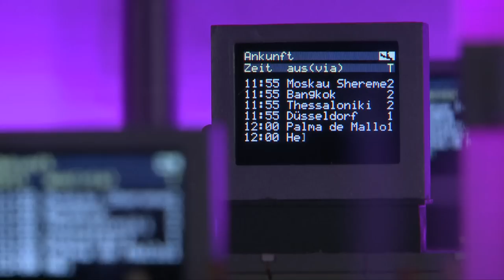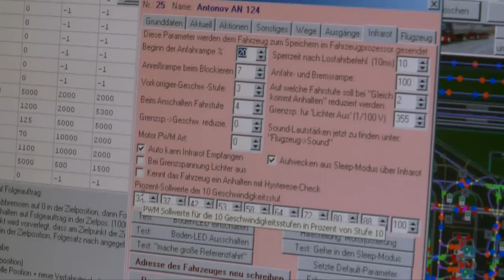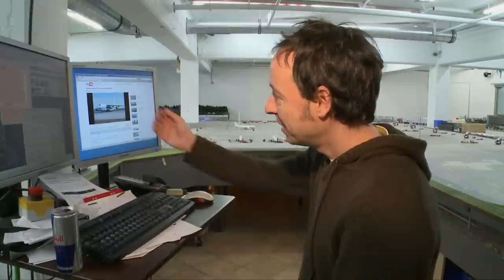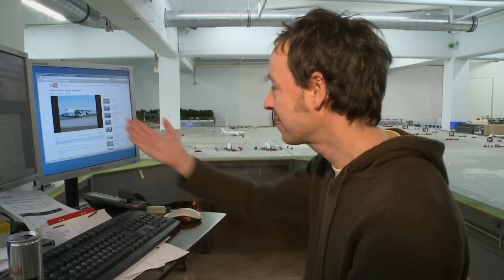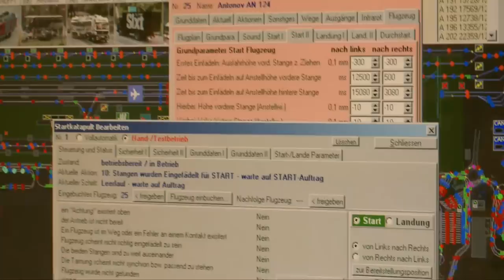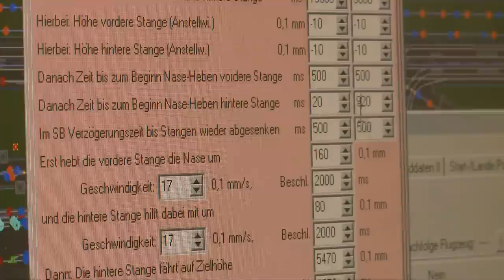Airport Eröffnungstermin | Gerrits Tagebuch #23 | Miniatur Wunderland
Der lang ersehnte Knuffingen Airport im Miniatur Wunderland: Anfang des Jahres 2011 gehen wir in die entscheidende Phase und wagen auch einen nun festgelegten Eröffnungstermin zu nennen. An- und Abfluganzeigen, Terminals, Flugzeuge (Antonov AN-124, Concorde) sind Themen dieses Video-Tagebuchs und werden von Gerrit behandelt. Spezieller noch geht er auf die Konfiguration der Flugzeuge in Verbindung mit der Tarnung ein. Sehen Sie selbst!